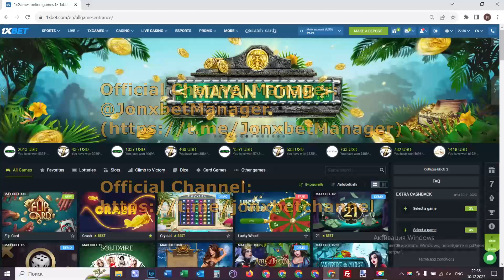Je gagne tous les jours sur le portail 1xBet frais tricher for Apple of Fortune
Arrêtez de travailler pour 20 dollars par mois dépêchez-vous de cliquer sur le lien. Toi, mon ami, tu n'as pas besoin d'être un programmeur web to appliquer script Apple of Fortune. Ce bug fonctionne sur PC et téléphone portable et constamment mis à jour. Ce script me le permet pour travailler avec précision en toute simplicité et je ne peux pas m'inquiéter que j'aurais perdu le pari. Sur le site en ligne 1xbet toujours pays me paie sur facture.

telegram linck